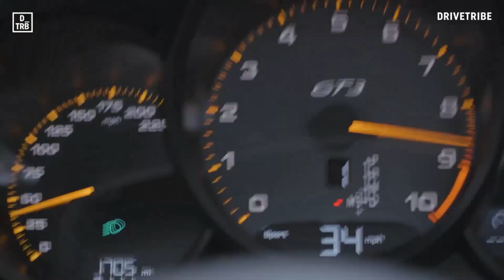ASSETTO CORSA - RALLYE - GLAVA ZETE / FIESTA WRC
Salut, nouvelle vidéo de Rallye sur Assetto corsa.
Une belle spéciale, avec une superbe récupération !